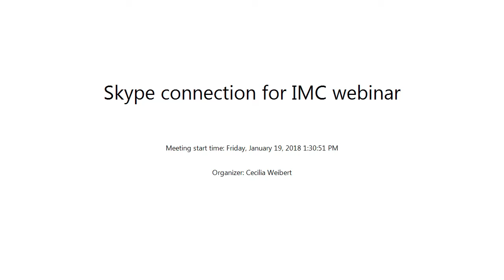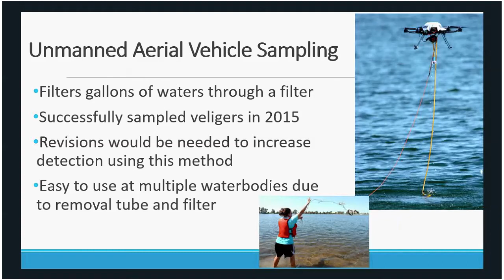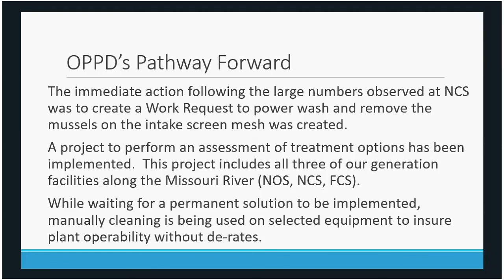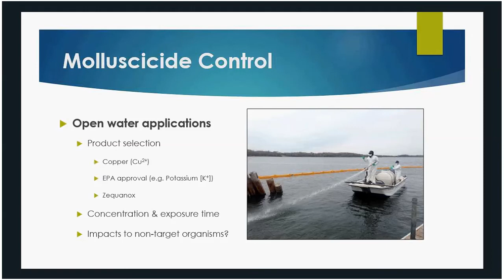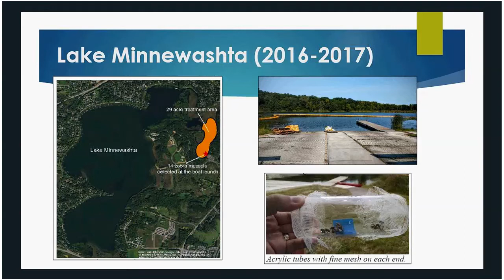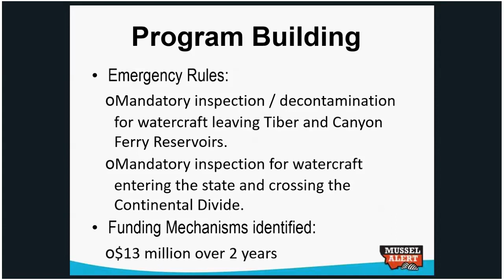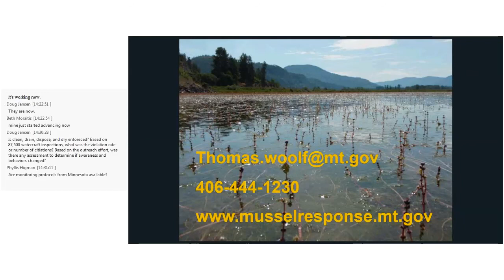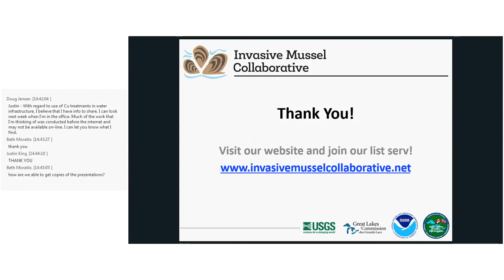Case Studies in Response to and Management of Invasive Mussel Infestations